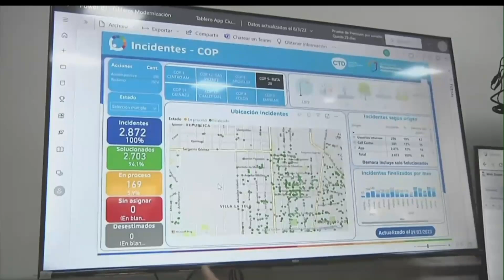Se presentó la central de control y monitoreo inteligente